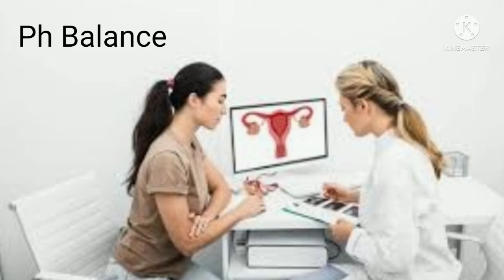Michael Blackson: My wife allows a SIDE CHICK ALLOWANCE!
📍Thank you for being apart of the Unapologetic Squad.